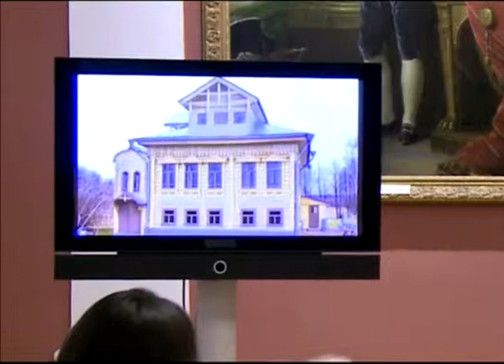В Ярославле отметили 175-летие со дня рождения скульптора Опекушина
В четверг исполнилось 175 лет со дня рождения скульптора Александра Михайловича Опекушина. Он родился в деревне Свечкино Ярославской губернии 28 ноября 1838 года в семье крепостного крестьянина.